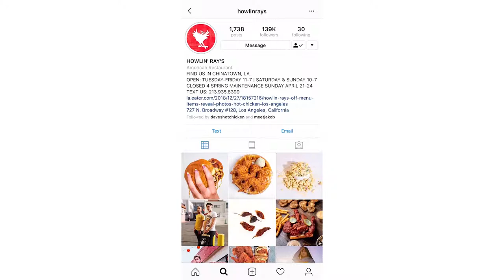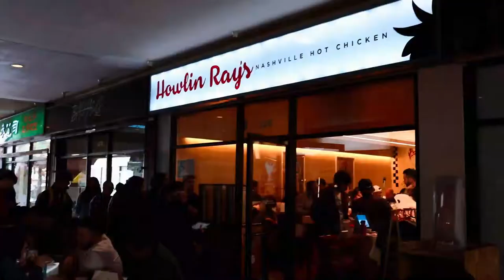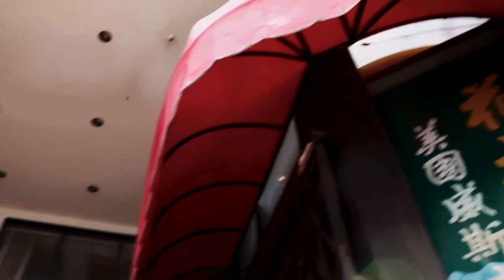Howlin' Rays Food Review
On my travels to Los Angeles California, I found myself in line for 2 hours! What for? The amazing Nashville Hot Chicken joint called Howlin' Rays. I discuss my first experience at the restaurant and give my official Howlin' Rays Food Review. Comment if my experience was similar to yours.

Follow Howlin Rays Instagram: @howlinrays